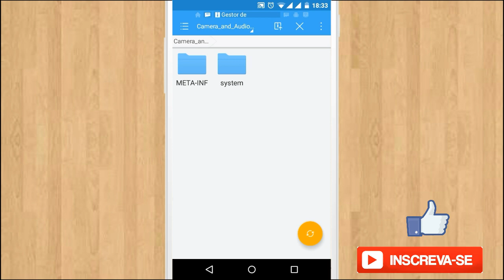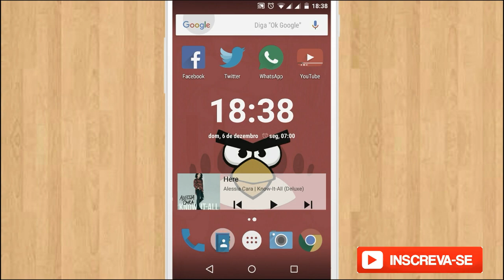[Tutorial] Como Melhorar a Câmera e o Áudio no Moto G 2014 (Todas as Variantes)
Vocês tão bem?
Bem Galerinha, hoje trago pra vocês mais um vídeo bombastico e que vocês vão adorar. Já pensou em dar um UPGRADE na CÂMERA E ÁUDIO NO SEU MOTO G 2014? Então neste método infalível e que você vai ver grades resultados , então... Segui o vídeo aí é espero que divirtam-se

E aí galera, quer que seu canal alcance o sucesso em pouco tempo?
Você já ficou com vontade de entrar em uma boa NetWork e não encontrou?
Bem, com a BroadPixels você consegui todo o bom proveito que se pode conseguir.
Uma das melhores vantagens em entrar nesta NetWork é que a cada DÓLAR que você ganha recebe instantaneamente.

ESCREVA-SE NO CANAL PARA MAIS VÍDEOS E DICAS ANDROID
COMPARTILHE
E DEIXE SEU COMENTÁRIO DO QUE
ACHOU SOBRE O VÍDEO

Link Para Baixar o "CAMERA AND AUIDO MOD ZIP"